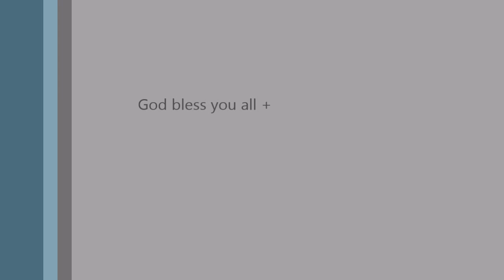LETS PLAY TRANSFORMICE!!! (1st video ever) (NEW CHANNEL)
Hello thanks for watching my first video on this channel I would like to make a great gaming channel Please like subscribe and share with friends and family making YouTube gaming videos has been my childhood dream so please help me out by subscribing and sharing please help me make my gaming channel become a huge success thank you all...